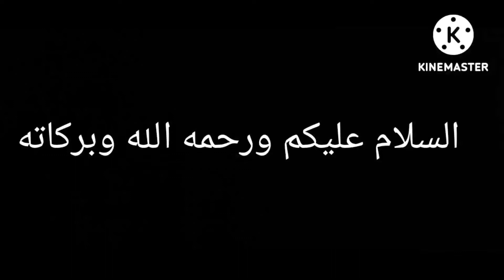طريقه طبخ الباميا المجمده بطريقه روعه 👌👌